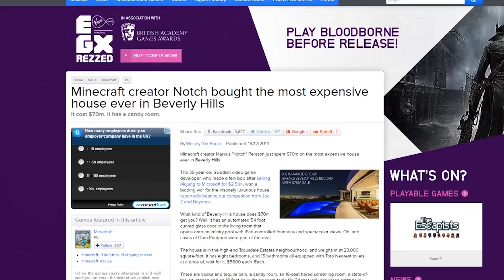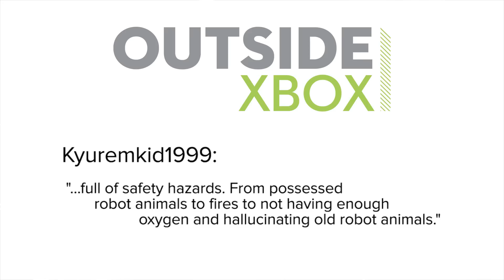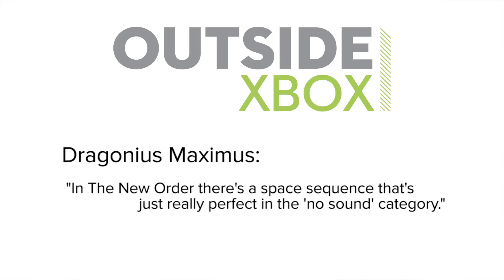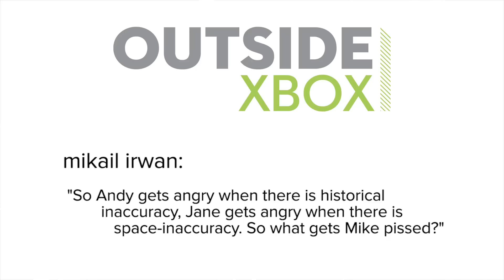Show of the Week: Ori and the Blind Forest and XBLA Greats: Where Are They Now?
Ori and the Blind Forest, out this week on Xbox One, is a puzzle platformer that casts you as Ori, a forest spirit who ventures through dense and dangerous woods, unlocking new abilities as he goes, Metroidvania-style. Get the lowdown on that, plus what some of the XBLA greats of the past are up to now in this week's Show of the Week.